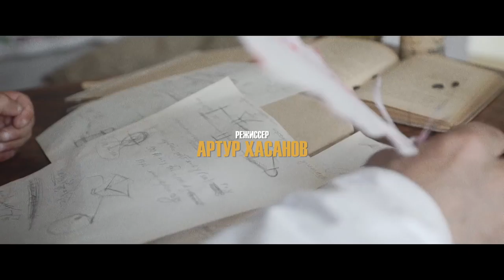Анжелика Начесова и Султан Ураган - Семечки (teaser HD)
Режиссер: Артур Хасанов (petrucho studio production)
Автор слов: Анжелика Начесова
Автор музыки: Анжелика Начесова
Аранжировка: Рамазан Макаов
Сценарий: Султан Хажироко, Анжелика Начесова
Продюсер: Михаил Югов (Звук-М)
Актер: Айрапетов Аркадий
Оператор: Заур Гутякулов
Пилот: Руслан Кумуков
Хореография: Наталья Серикова (Zoom Dance)
MUaH: Олеся Хажироко
Фото: Шамсет Ачмизова

Музыкальный клип Анжелики Начесовой и Султана Урагана на песню "Семечки"